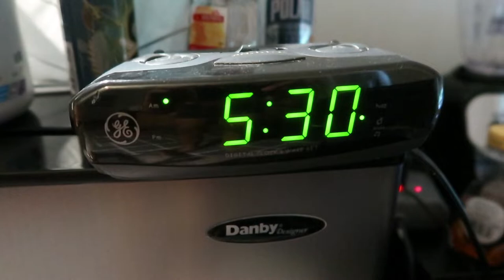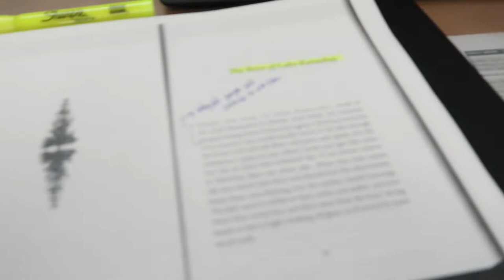College Morning Routine: Babson College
Day 2 of the 100 Day Vlog Challenge. I'm starting to turn into a huge morning person, which is hard for me since I sleep so late at night. Nonetheless, I wanted to give an inside look at what my mornings are like!